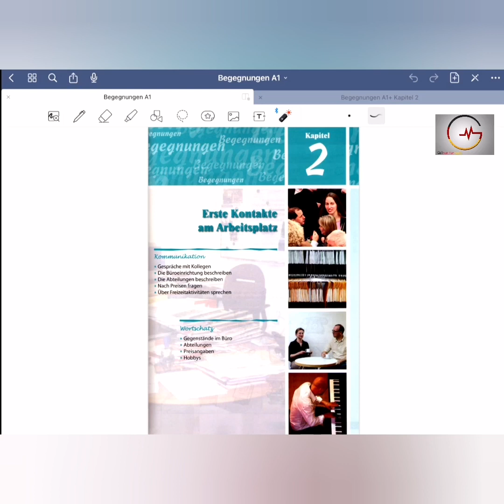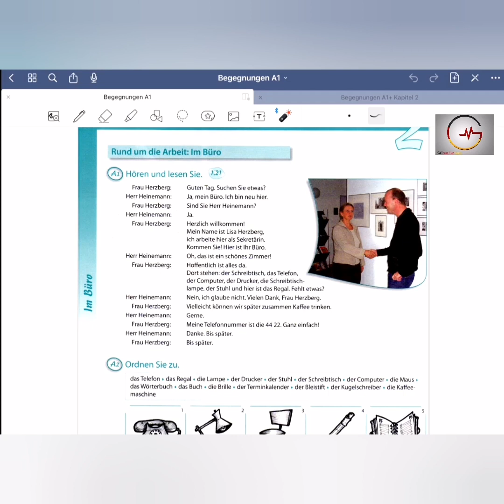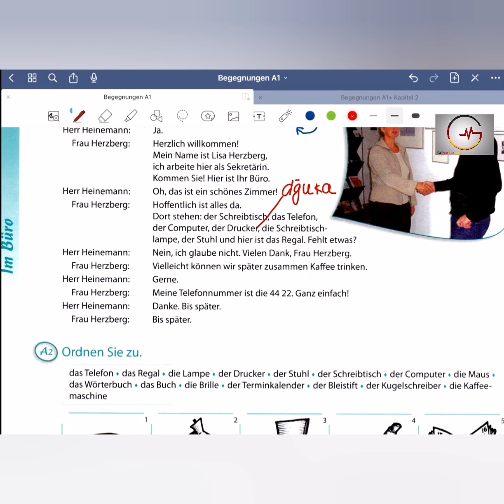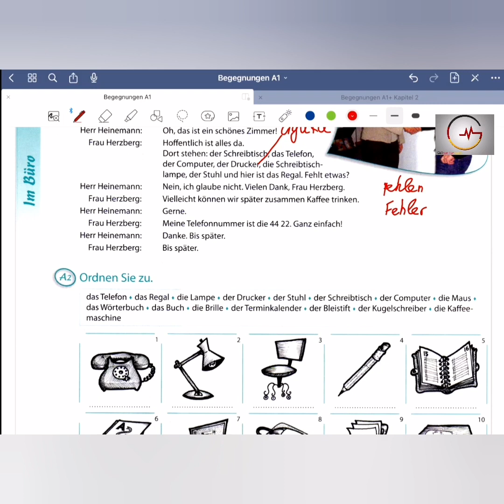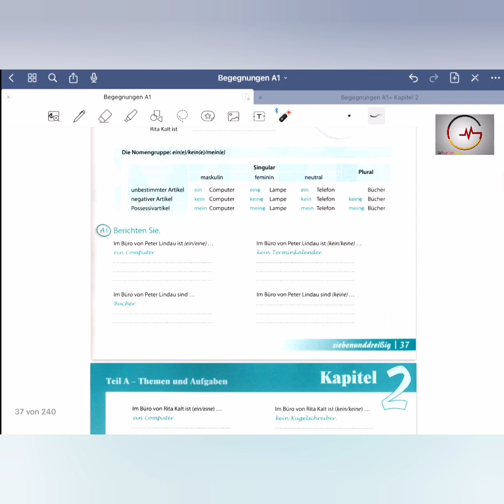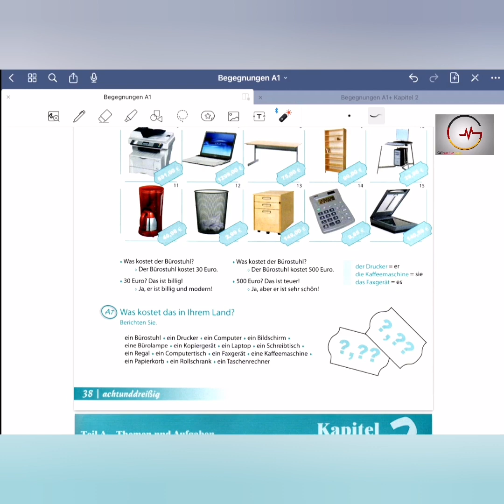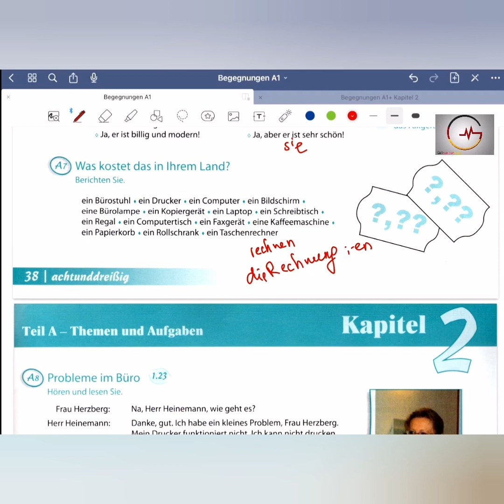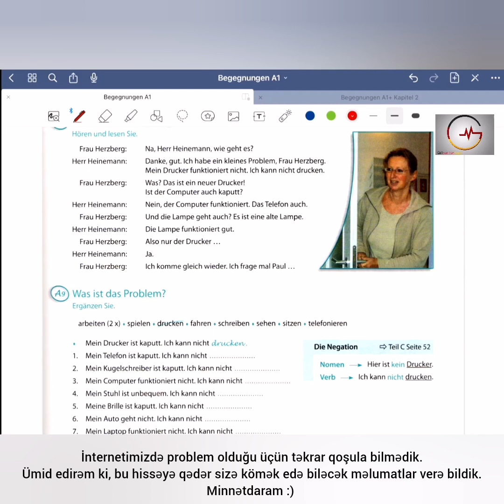Sərbəst Alman dili öyrənənlər üçün online dərs gedişatı : Kitab - Begegnungen A1+ , Kapitel 2